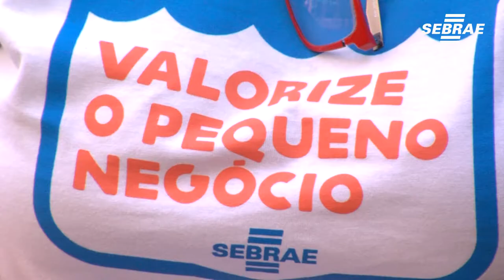Mutirão Valorize o Pequeno do SEBRAE-SP movimenta comércio paulista.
Aconteceu no dia 03 de outubro o Mutirão Valorize o Pequeno do SEBRAE-SP. Diversas cidades paulistas receberam mais de 360 colaboradores da instituição com o intuito de homenagear o pequeno empresário pelo Dia do Empreendedor que será comemorado no próximo dia 05. Foi uma experiência inovadora que contou com a colaboração do superintendente Wilson Poit convidando todos para conhecer a Feira do Empreendedor, maior feira de empreendedorismo da América Latina De 5 a 8 de outubro no Pavilhão do Anhembi. Entrada Gratuita.